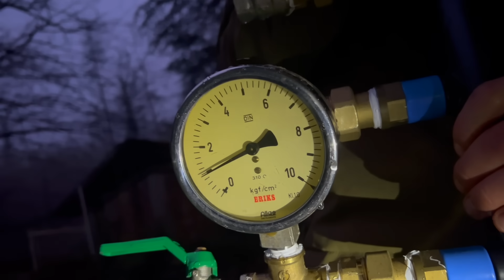053 || Frozen, Liquid And Gas At Villa Oliva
After a lot of thought, this is the water system we came up with. It allows for a lot of freedom during renovation but also during use.
Join us today as we assemble a key part of our water system.

We have risked every, including our jobs, to save this beautifull piece of history. With your support we can continue this quest. Of course, only financially support when you are able to. By watching our videos, we also know that you got our backs :)

All the videos in chronological order!

My name is Sam and together with my girlfriend Lyanne, I am on a quest to restore the beauty of this old Italian villa from 1895. Join us as we have to let go of our Dutch habits to fit in in our Italian surroundings, were the word 'plan' gets redefined and our tastebuds are awakened.
The goal of this project is to show that with limited financial means and a lot of optimism we can resurrect the beauty of this abandoned villa in a green and sustainable way. But most of all learn from everything that we encounter and enjoy it whilst we're at it.